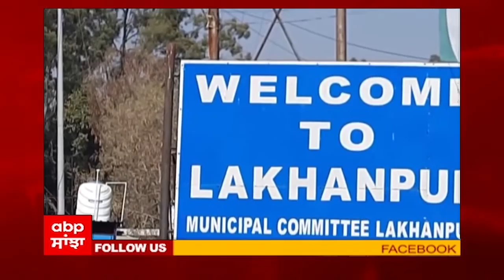Dandi March anniversary: Amit Shah arrives at Kocharab Ashram in Ahmedabad